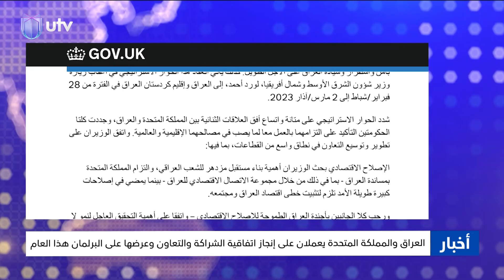نشرة أخبار الرابعة | 05/07/2023